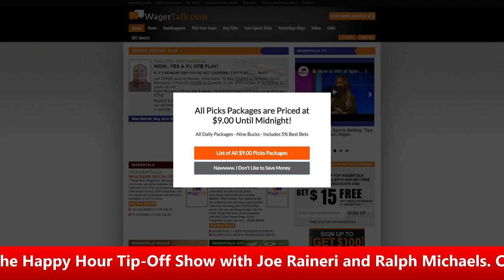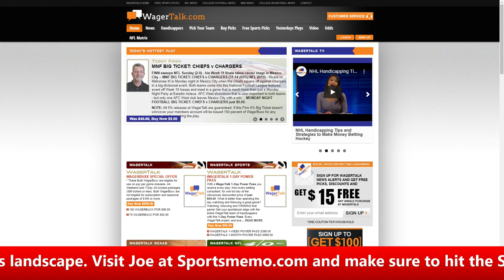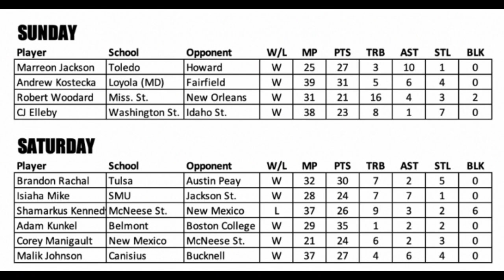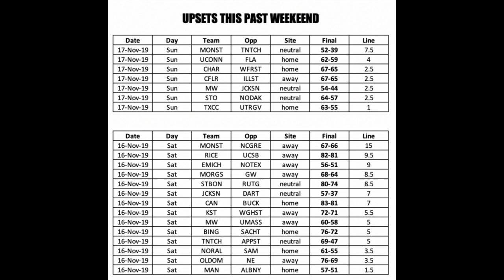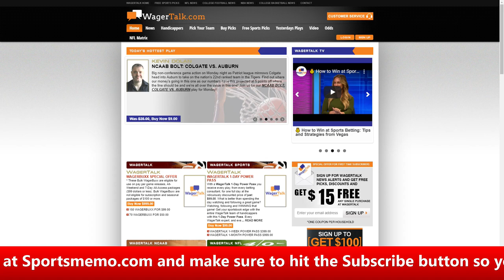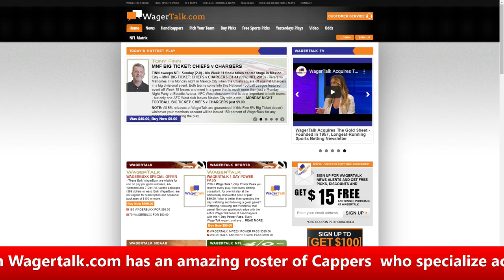Happy Hour Tip-Off with Joe and Ralph (College Basketball Picks and Odds - Monday, November 18)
Get your daily fix of College Basketball picks and odds with Joe Raineri and Ralph Michaels on the Happy Hour Tip-Off show. Monday through Friday our panel of expert handicappers break down the College Basketball card from a sports betting perspective and share their personal picks and predictions.

📖 Ralph Michaels goes over some T(rends) & A(angles) in play for the action tonight.

❓Joe updates the biggest line moves from the openers and updates the games getting the most betting action from the public.

📆 Quick recap of the previous day, going over any upsets, noting anything that happened that can be used to handicap futures games and an update on ATS (against the spread) and O/U (over and under) records.

🐶 What game does the bookmaker have wrong tonight? Joe and Ralph share any underdogs who have a chance at barking.

🥪 Are there any sandwich, revenge or letdown spots tonight?

⭐ The panel review the Marquee Match-Up of the night.

💰 Looking for free College Basketball picks and predictions? The boys close out the show with their Best Bets for the night.

Mon Nov 18, 2019
6:30pm EDT Charleston So Bucs @ Michigan State Spartans
7:00pm EDT Fairleigh Dickinson Knights @ Army Knights
7:00pm EDT MTSU Blue Raiders @ C. Carolina Chanticleers
7:00pm EDT SC Upstate Spartans @ Akron Zips
7:00pm EDT William & Mary Tribe @ Oklahoma Sooners
7:00pm EDT LIU Brooklyn Sharks @ Delaware State Hornets
7:00pm EDT App State Mountaineers @ UNC Greensboro Spartans
7:00pm EDT SMU Mustangs @ Evansville Aces
7:00pm EDT Northern Colorado Bears @ West Virginia Mountaineers
7:00pm EDT Hartford Hawks @ Oakland Golden Grizzlies
7:00pm EDT Utah Valley St. Wolverines @ Kentucky Wildcats
7:00pm EDT Bryant Bulldogs @ Niagara Purple Eagles
7:00pm EDT Monmouth Hawks @ Pittsburgh Panthers
7:00pm EDT Presbyterian Blue Hose @ Notre Dame Fighting Irish
7:30pm EDT High Point Panthers @ Belmont Bruins
8:00pm EDT SIU Edwardsville Cougars @ South Dakota Coyotes
8:00pm EDT Wofford Terriers @ Missouri Tigers
8:00pm EDT Jackson State Tigers @ Texas State Bobcats
8:00pm EDT Hawaii Warriors @ Illinois Fighting Illini
8:00pm EDT Longwood Lancers @ Northern Illinois Huskies
8:00pm EDT Colgate Red Raiders @ Auburn Tigers
8:30pm EDT Stetson Hatters @ Ohio State Buckeyes
9:00pm EDT Cal Irvine Anteaters @ Colorado Buffaloes
9:00pm EDT TX San Antonio Roadrunners @ Utah State Aggies
9:00pm EDT Air Force Falcons @ TCU Horned Frogs
10:00pm EDT Abilene Christian Wildcats @ UNLV Runnin' Rebels
10:00pm EDT Prairie View A&M Panthers @ California Golden Bears
11:00pm EDT S. Utah Thunderbirds @ UCLA Bruins